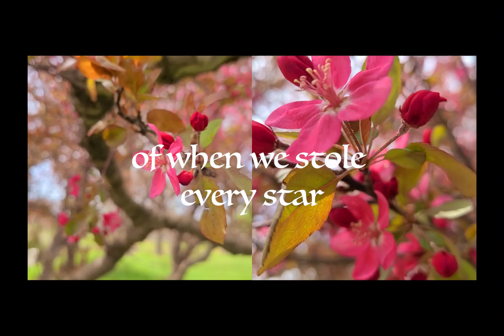'blossoms.' - yuzuboy (chill lofi bedroom pop)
*✭˚･ﾟ✧*･ﾟ*✭˚･ﾟ✧*･ﾟ*
*✭˚･ﾟ✧*･ﾟ*✭˚･ﾟ✧*･ﾟ*

Fun fact!
This song originally had fully recorded vocals that I decided to cut the day before release - I personally prefer it to be instrumental. I decided to go ahead and release the lyrics as a small poem to accompany the music video, though~
Also yes those are all bees at 1:39 and yes they are all my friends